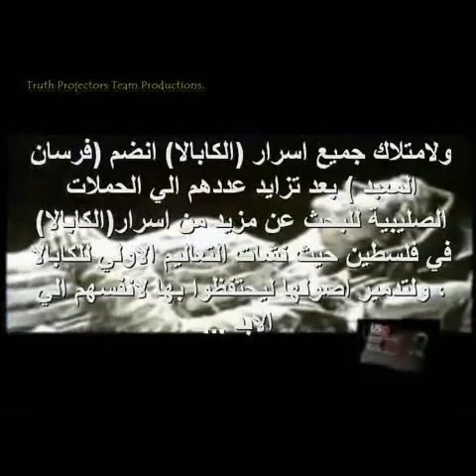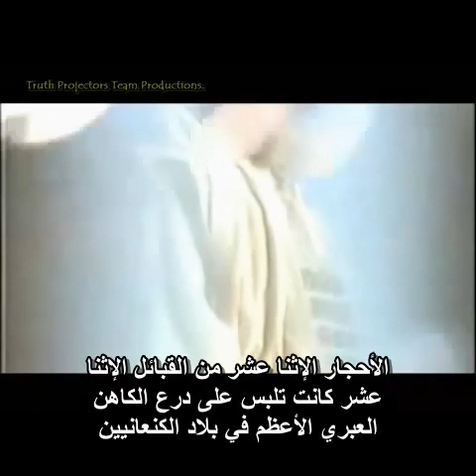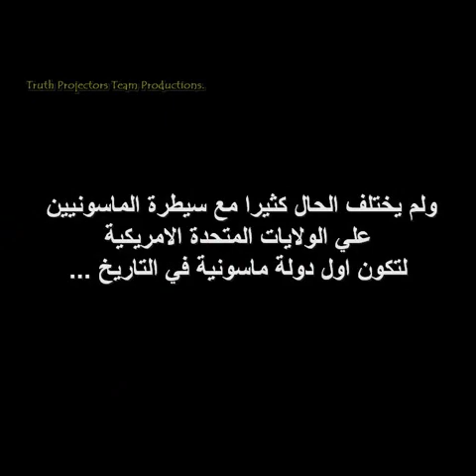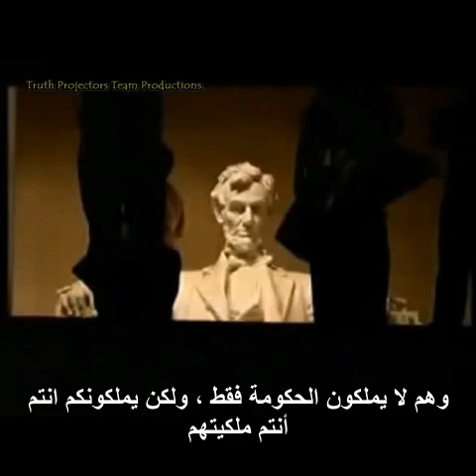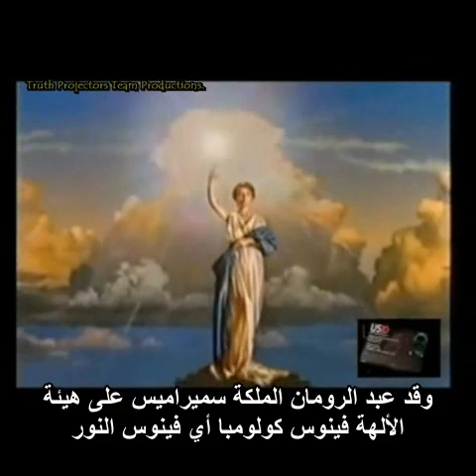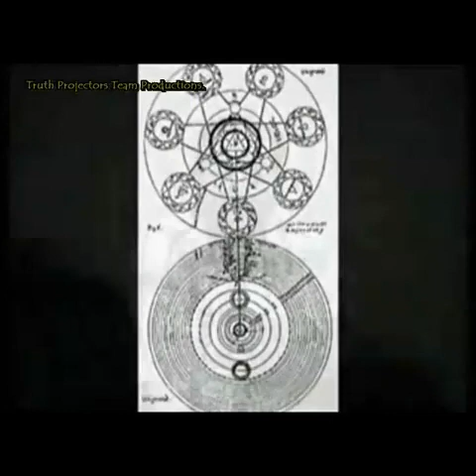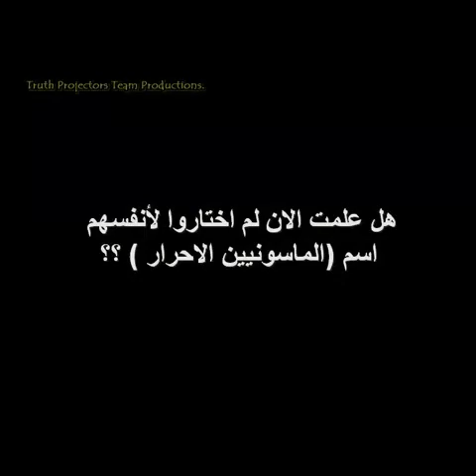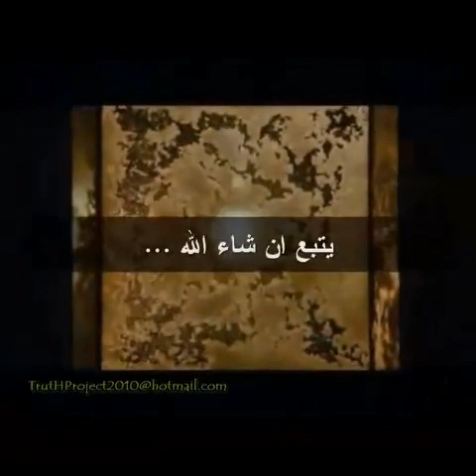The Truth Project Part 4 مشروع الحقيقة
مشروع الحقيقة هو اول عمل مصري عربي فريد من نوعه يتقصي الدلائل والوقائع التي تتحدث عن :
1- الماسونية
2- المتنورين
3- الحرب العالمية الثالثة ( بين العرب و اسرائيل )
4- المؤامرة الكبري لاحتلال العالم
5- افلام كرتون والت ديزني و مخطط تدمير الاطفال منذ الصغر
6  حقيقة المسيخ الدجال
7- يأجوج و مأجوج
8- المؤامرة التي بدات منذ بداية الخلق و تكملها الان امريكا و اسرائيل